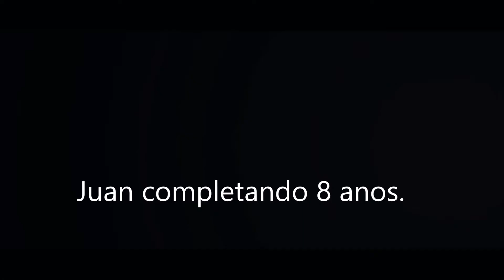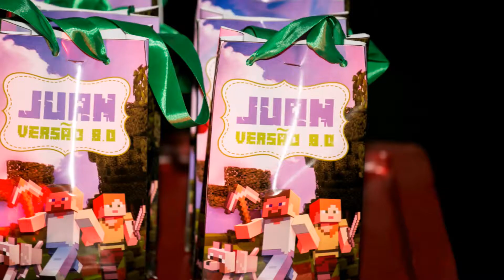Vídeo - Fusion do Aniversário de 8 anos Juan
O dia do nascimento é um marco na vida de qualquer um. Esta data será sempre lembrada, principalmente pelos pais, padrinhos e pessoas mais próximas.

Enquanto crianças, amamos o dia do nosso aniversário, é costume cantar o parabéns a você e saborear um bolo, que se tornou o símbolo da comemoração. Todas as crianças ficam muito felizes porque entendem que todas as atenções se voltam para elas. Com grande alegria podemos eternizar mais esse dia especial. Parabéns Catharine e muitos anos de vida!!! Fajackefotografia tratando sua imagem com Carinho.